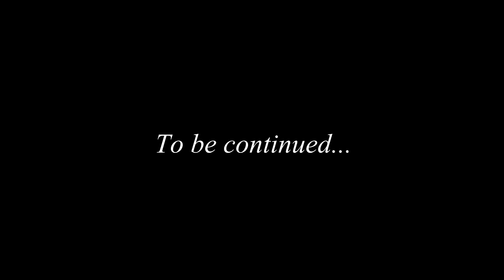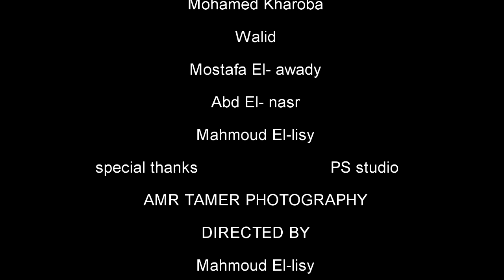خطوات الشياطيــن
Satan is not just a creature, It's ur scarey thoughts that lead u to wrong way
Actors  in order to appearance
Mohammed el -shekhiby
Mohammed kharobba
Walid Khalifa
Mostfa El awady
Ahmed  aba el- naser
Mahmoud el- lissy
special thanks to
PS  studios  for  AMR TAMER PHOTOGARAPHY